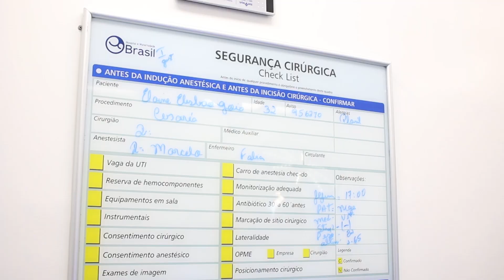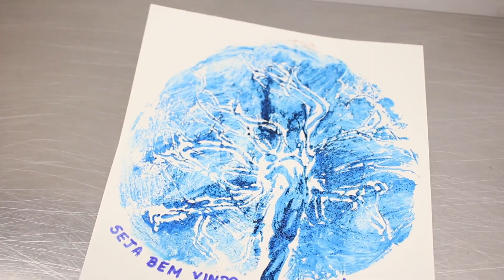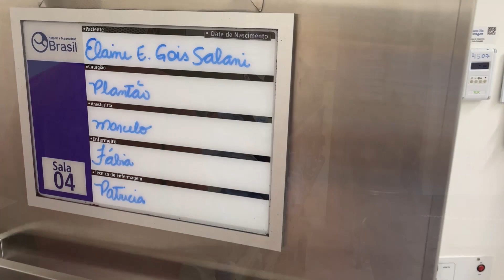Nascimento do Gael no Hospital e Maternidade Brasil - Fotografia e filmagem de partos no HMB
Fotografia e filmagem realizada pela fotógrafa e cinegrafista Patricia

Atendemos muitas maternidades, solicite seu orçamento e as orientações jurídicas,  E SURPREENDA- SE com valores acessíveis para o momento que não tem preço. Estamos atendendo:

HOSPITAL E MATERNIDADE BRASIL

MATERNIDADE SANTA JOANA
MATERNIDADE PRÓ MATRE PAULISTA
MATERNIDADE SANTA MARIA
MATERNIDADE ALBERT EINSTEIN
MATERNIDADE SÃO LUIZ ANÁLIA FRANCO
MATERNIDADE VITÓRIA ANÁLIA FRANCO
MATERNIDADE SEPACO
HOSPITAL E MATERNIDADE CRISTÓVÃO DA GAMA - GRUPO LEFORTE
HOSPITAL SÃO CRISTÓVÃO SAÚDE - UNIDADE MOOCA
UNIDADES DA INTERMÉDICA - GUARULHOS, ABC ( PEREIRA BARRETO), SALVALUS
MATERNIDADE NIPO BRASILEIRO
MATERNIDADE SAMARITANO
MATERNIDADE SANTA HELENA, ETC..

Unique Fotografia e Design
Informações e Agendamento ou (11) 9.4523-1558